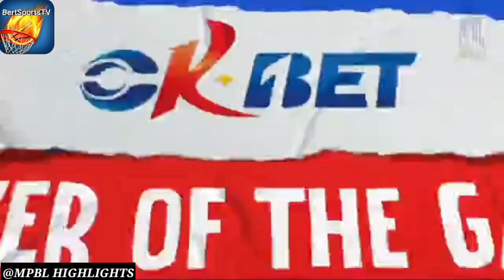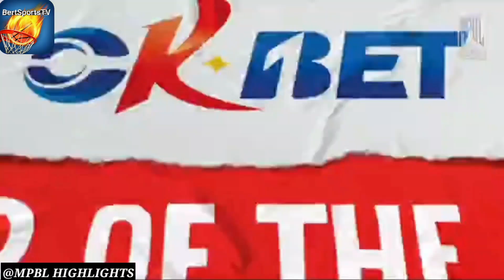San Juan Knights VS Bulacan Kuyas Highlights | MPBL 2023 REGULAR SEASON